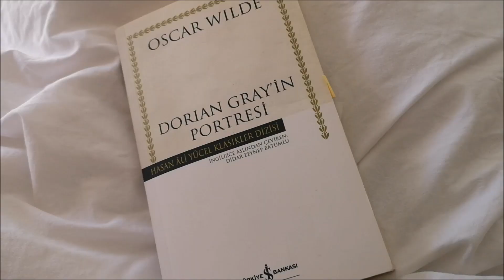Birlikte Yaz Planı Yapalım 🌞 /kalem kağıtlarınızı alın gelin 📝 (açıklamalara bir bakın derim)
*Yazı değerlendirmek için birkaç öneri:*

*Benim birkaç planım:*
🍨 Düzenli spora devam etmek
🍨 Günde en az 1,5 litre su içmek
🍨 Her gün en az 30 sayfa kitap okumak
🍨 KURSLARRR
🍨 Bir dile başlamak
🍨 TED Talk ve podcast dinlemek
🍨 DEVAMINI DA BERABER YAPALIMMM

0:00 - Giriş
1:06 - Planlama ve Araştırma yapalım
20:20 - AÇIKLAMALARA BAKIN 🍋